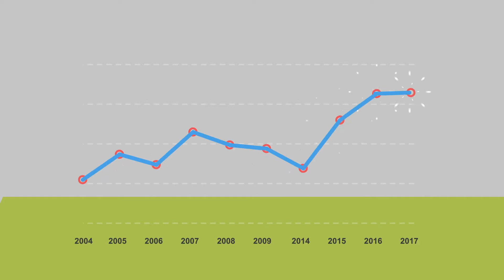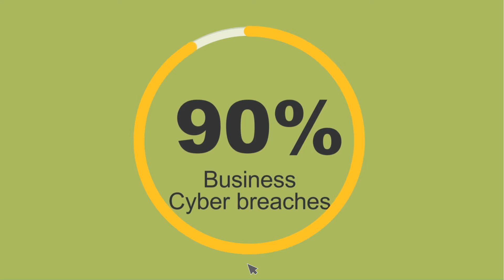ThreatAdvice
Employees who are cyber-prepared play a vital role in protecting your enterprise. Conversely, employees who do not practice good cyber hygiene create a very vulnerable enterprise security risk. With the meteoric rise of phishing and ransomware, one wrong move by an employee can wreak havoc on your network and assets. The ThreatAdvice cybersecurity education platform trains each person on how to have good cyber practices, and how to avoid cyber disaster.